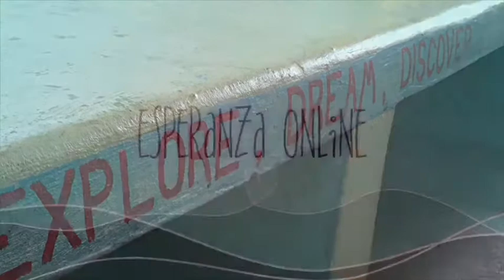Welcome to Esperanza Online!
Welcome to Esperanza Online, where the fun is unending and the learning never stops! To see how you can get involved with the Esperanza Project,